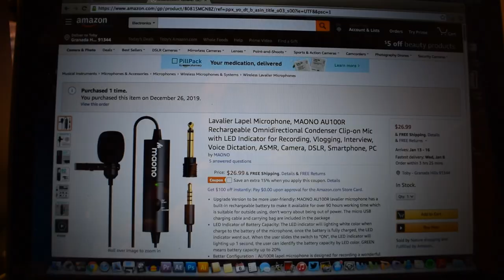MAONO AU100R Rechargeable Condenser Clip On Lav Mic Review!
Hey guys! This is my review of the MAONO AU100R. It is a Rechargeable Condenser Clip On Lav Mic. Let me know what you guys think in the comments below!

MAONO AU100R:.

Shirt With My Face:.

Aquamigos T-Shirt:.
Aquamigos T-Shirt UK:..
Aquamigos T-Shirt DE:..